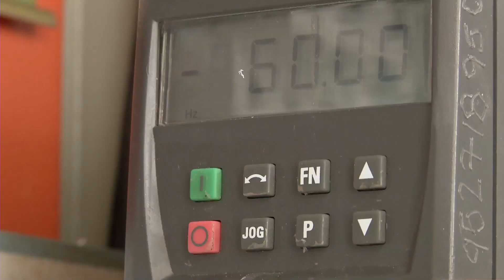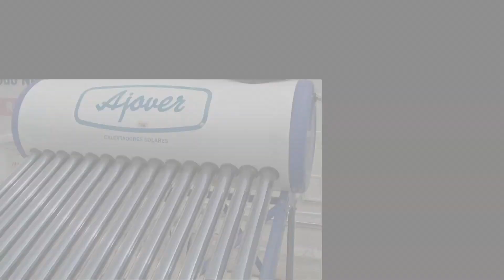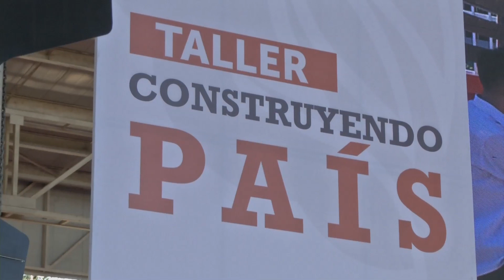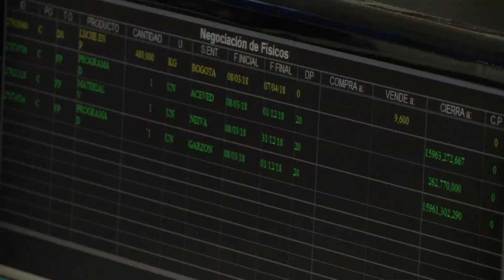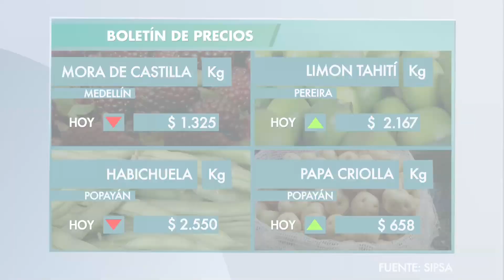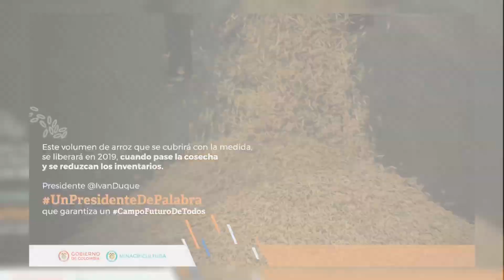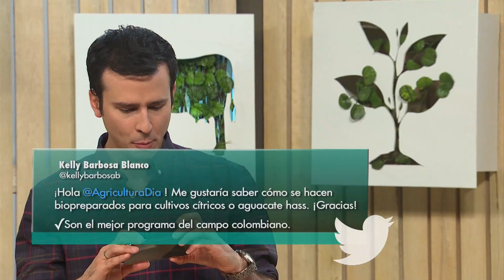Agricultura al Día / Septiembre 13 de 2018